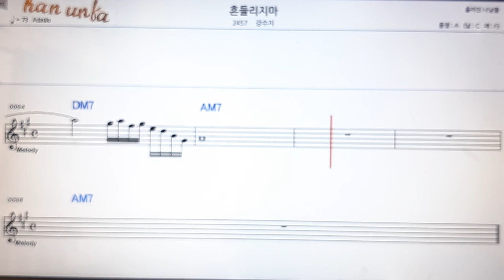흔들리지 마/강수지👍노래 반주, 코드 악보,가라오케💋Karaoke*Sheet Music*Chord*MR